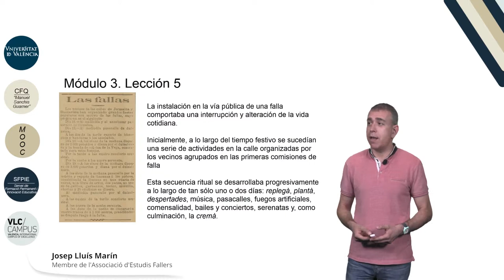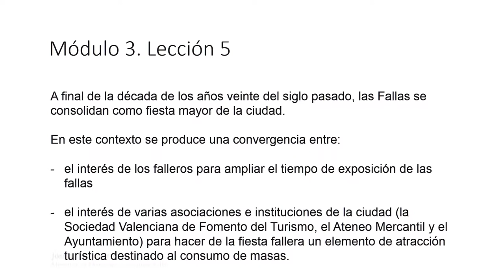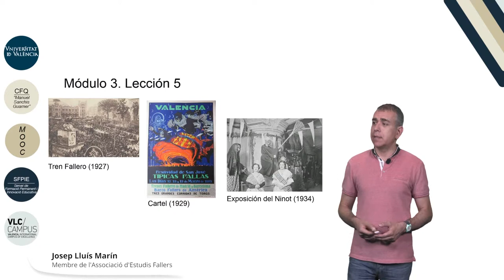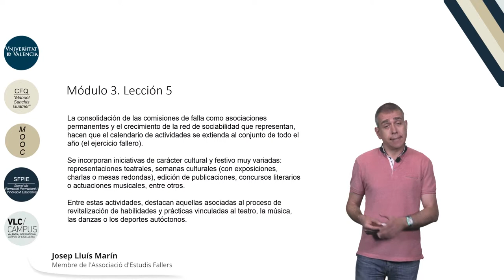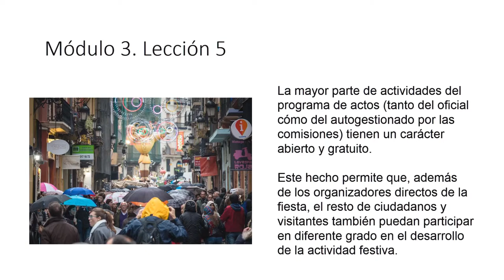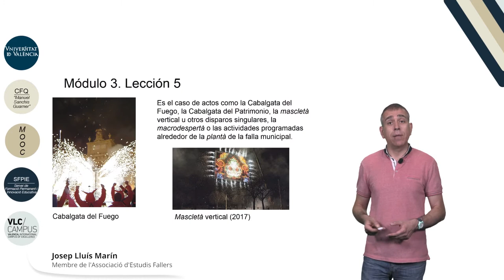3.5. El uso del espacio público